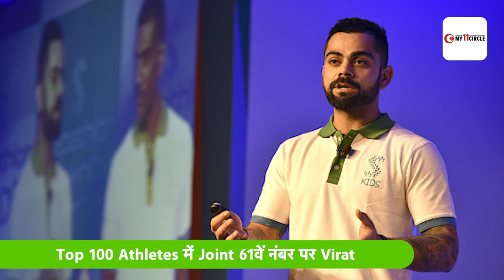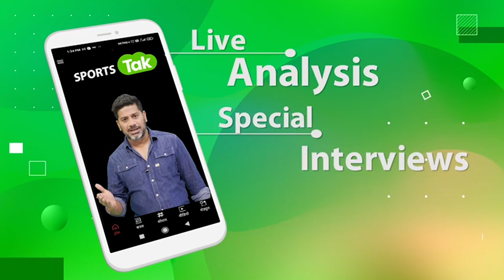अब भी बाजार में Virat के खरीददार बहुत है, Top 100 Athletes में Kohli का नाम शुमार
Virat Kohli is on the joint 61st place in Sportico List of Top 100 Athletes.